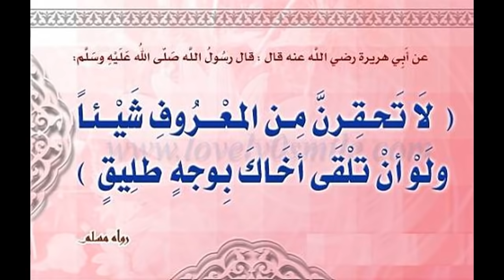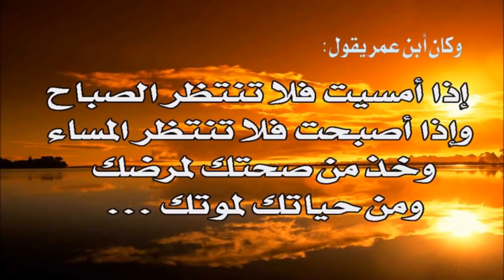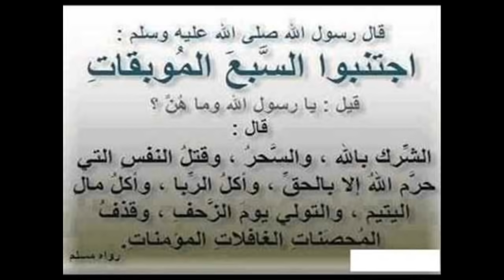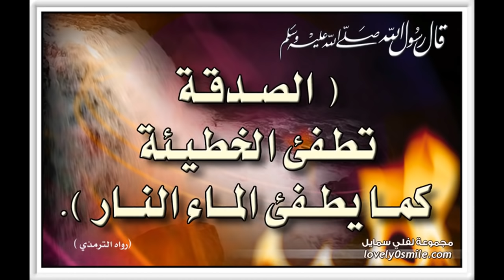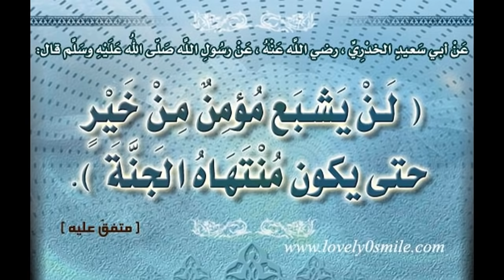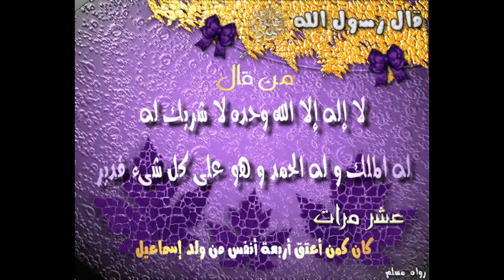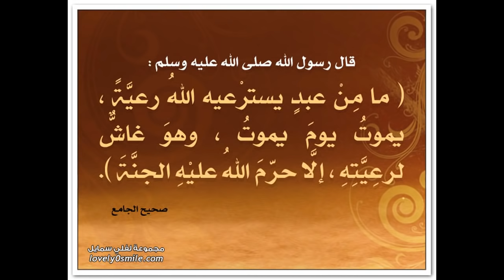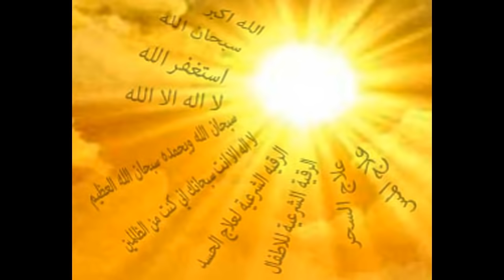RUKJA | Za zaštitu kuće od sihra (crne magije), uroka, zavisti i protjerivanje džina (demona)